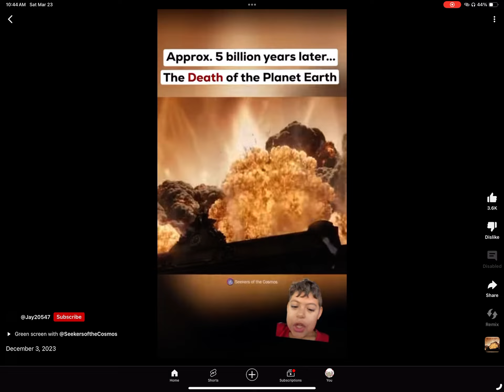O HE11 NAH NOT GREEN SCREEN KID